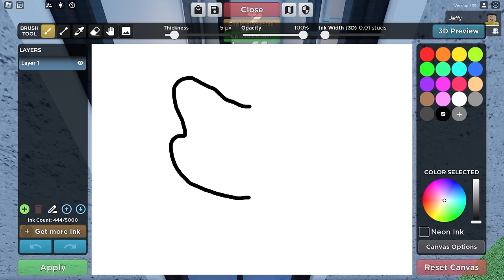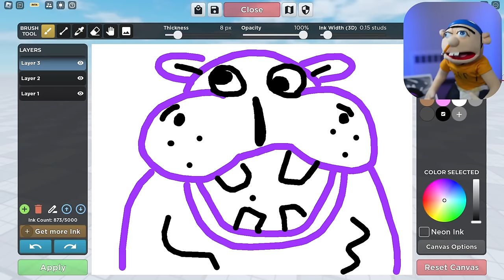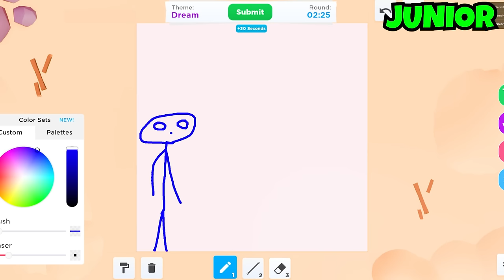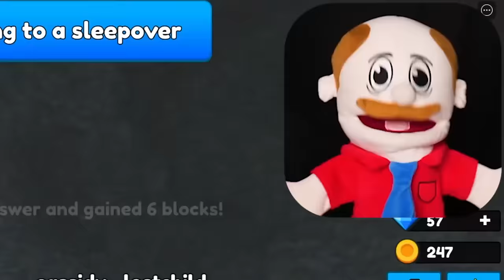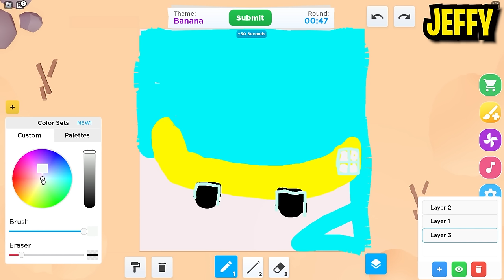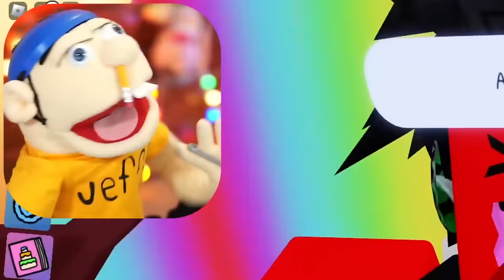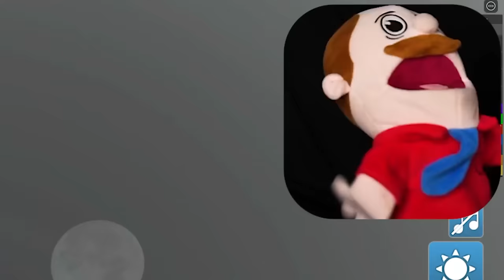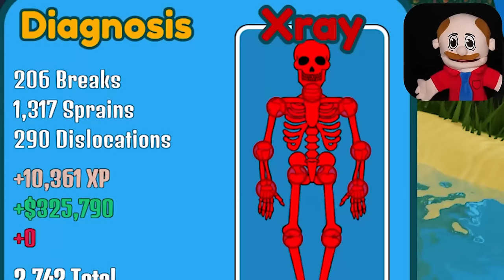Jeffy Becomes What He Draws in Roblox!